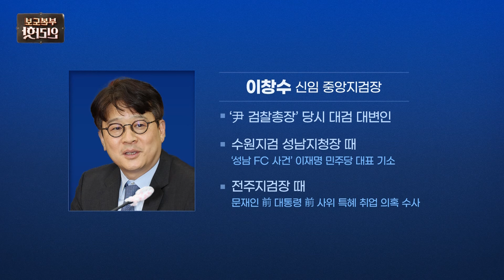[핫라인] 이원석, 지휘부 전격 교체에 "인사는 인사, 수사는 수사…어느 검사장 와도 원칙대로"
이원석 검찰총장이 14일 단행된 검찰 고위급 인사를 두고 “인사는 인사고 수사는 수사”라며 “수사팀을 믿는다”라고 밝혔습니다. 이 총장은 이날 출근길에 '법무부가 총장과 인사에 대해 충분히 사전 조율을 했느냐'는 질문에 "어제 단행된 검사장 인사는"이라고 말한 뒤 약 7초가량 침묵하기도 했는데요. 보도본부 핫라인에서 자세하게 다루어 보았습니다.